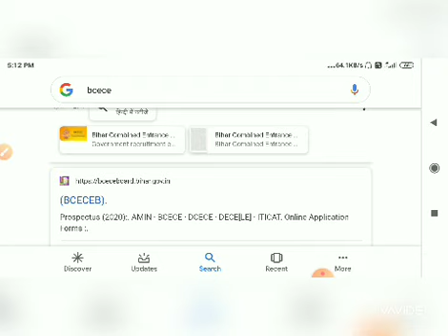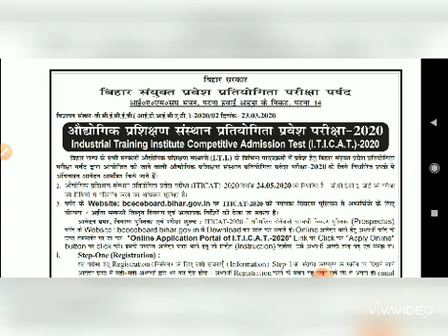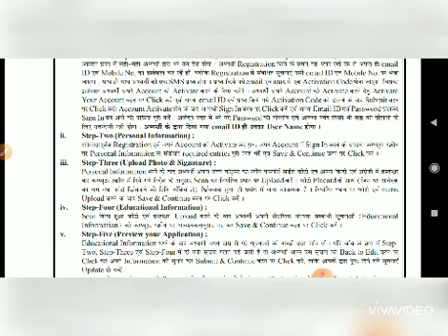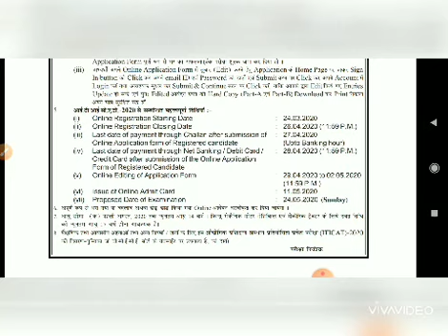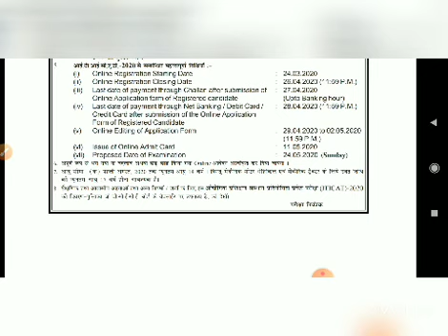BCECE iti form out || How to fill Bihar iti form | iti form fee ।। बिहार iti Admission form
Bihar iti form out || How to fill Bihar iti form | iti form fee ।। बिहार iti Admission form
Channel related to job notification and admission form..